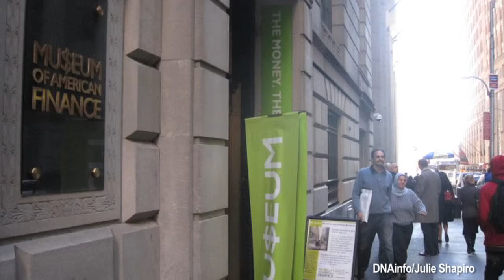DNAinfo Manhattan News Update (Nov_ 3, 2010)